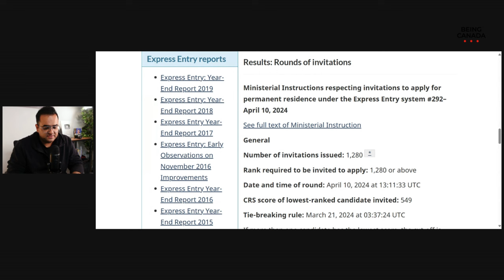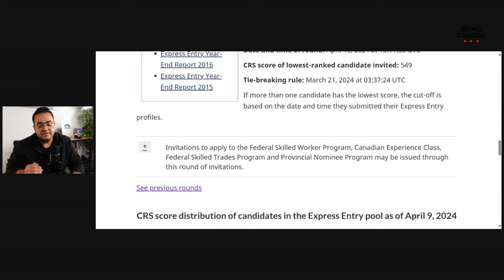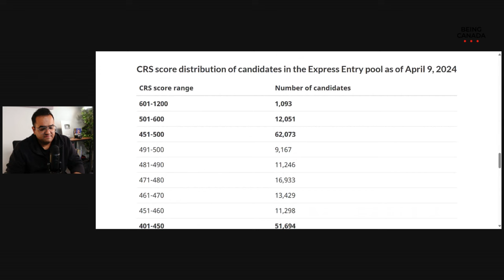Unexpected EXPRESS ENTRY DRAW today High CRC Cut-off - Canada Immigration News Latest IRCC Updates